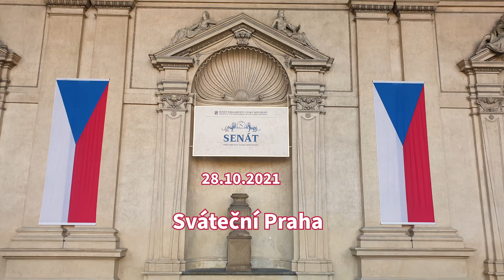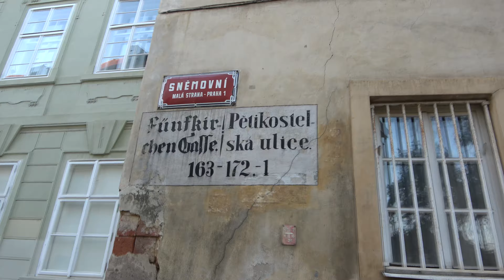20211028 Sváteční Praha